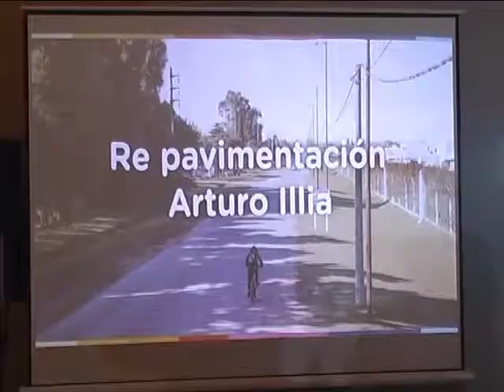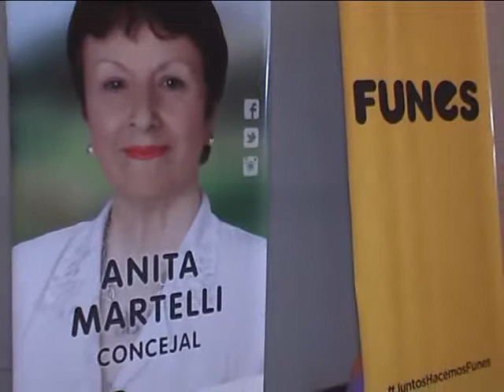FUNES CIERRE CAMPAÑA DEL INTENDENTE LEÓN BARRETO